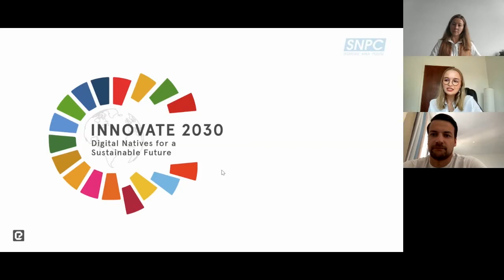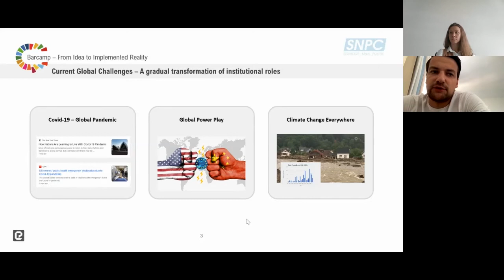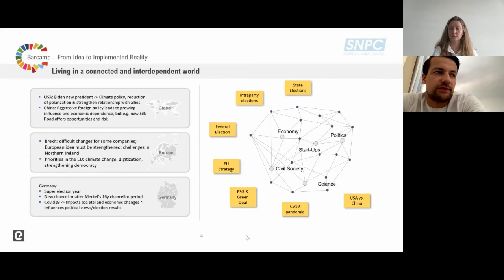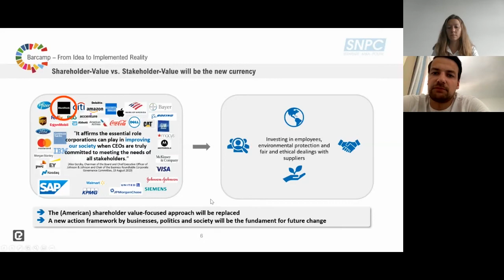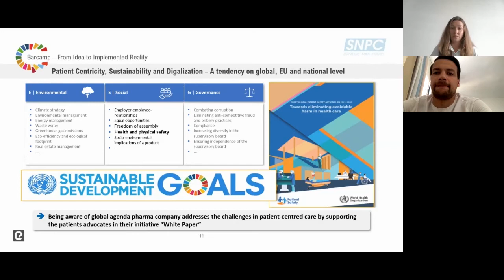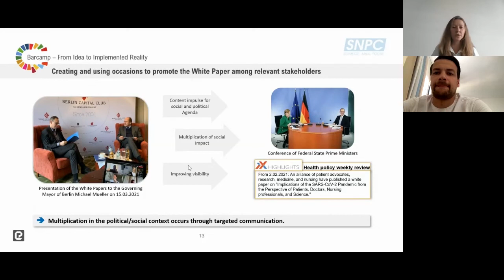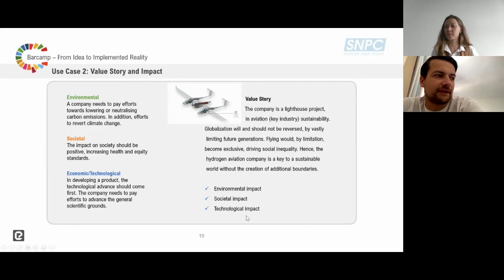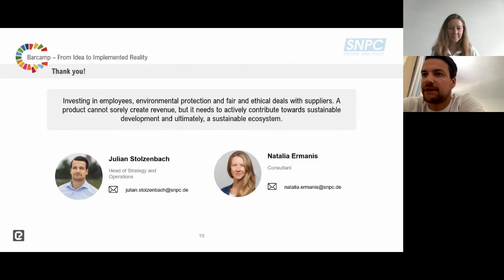BARCAMP INNOVATE2030 - From idea to implemented reality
Issues of inclusion, sustainability, innovation, and other societal topics are the issues where society wants to see business more involved in a sophisticated way. As result companies witness a gradu-al transition of business narratives: from shareholder to stakeholder value, from pure efficiency and income generation toward social impact. This session gives an overview about the necessity of cross-sectoral cooperations between politics and business and about the development of commu-nication strategies targeting the generation of common goods.

Julian Stolzenbach - Head of Strategy and Operations, SNPC GmbH Germany. Natalia Ermanis - Consultant, Healthcare sector, SNPC GmbH Germany